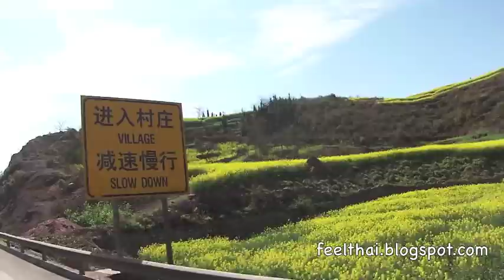ทุ่ง rapeseed Canola field Southwest China